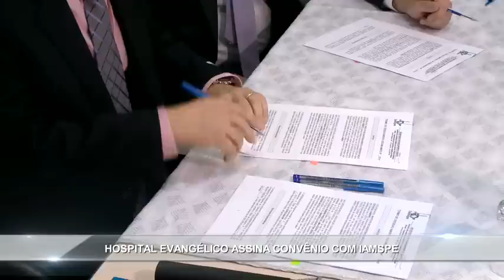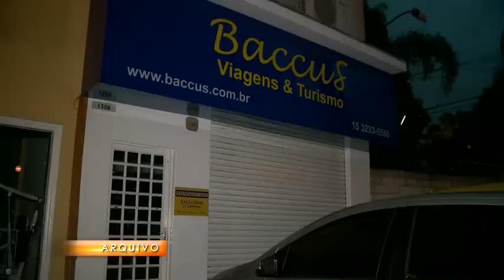Noticidade Manhã - TV Sorocaba 30-04-15